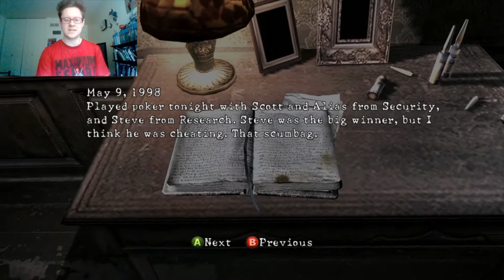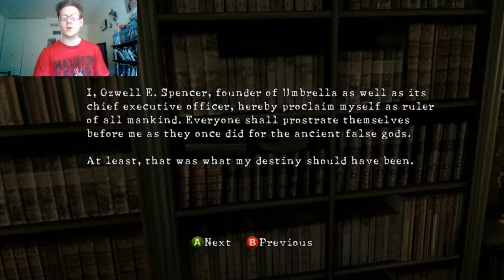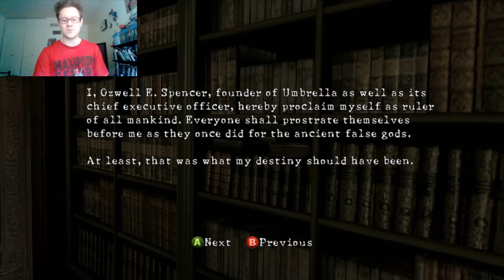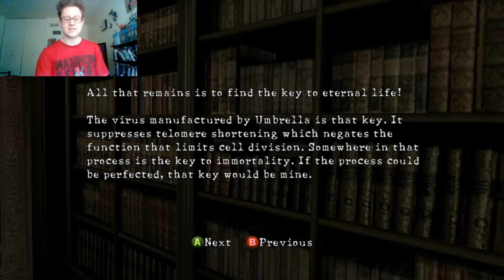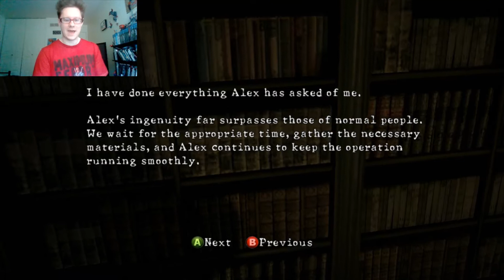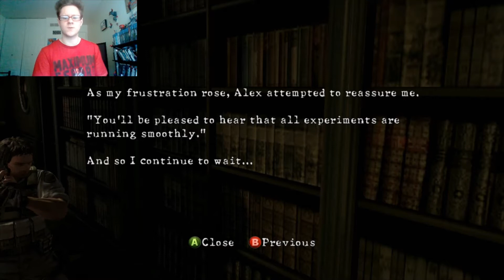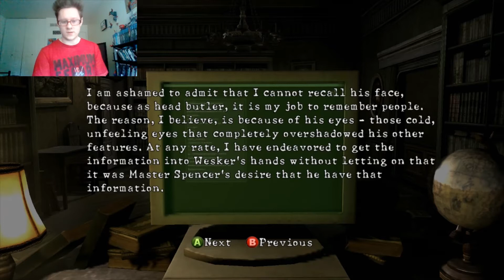Resident Evil 5 Part 1/Lost In Nightmares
Here it is the first video of Resident Evil 5 and the first series where I will start to add in co-op play hope you guys are excited as I am for that.